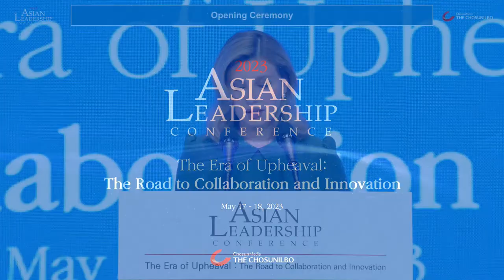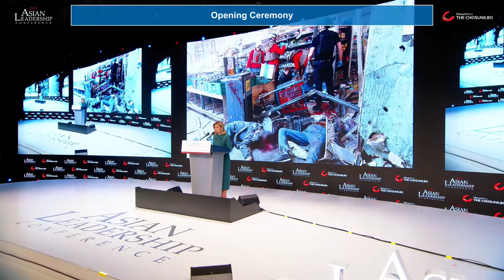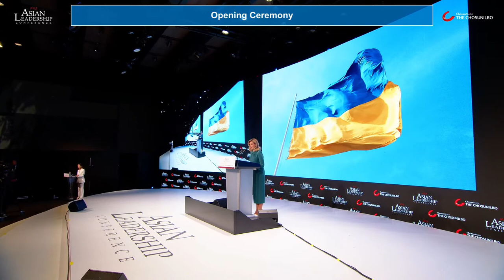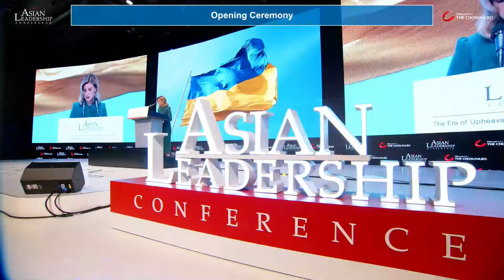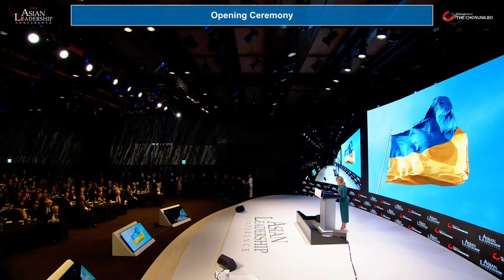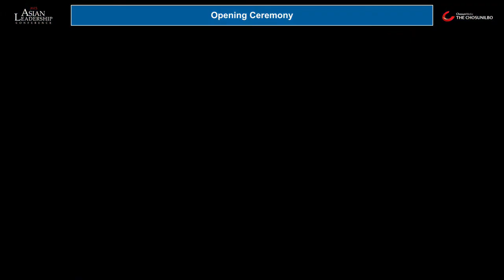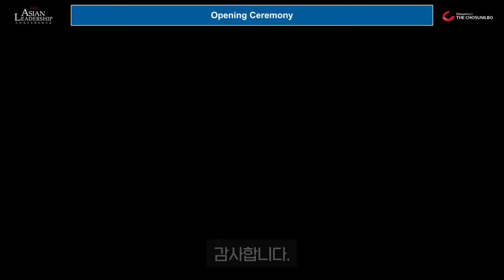Asian Leadership Conference 2023 - Opening Ceremony